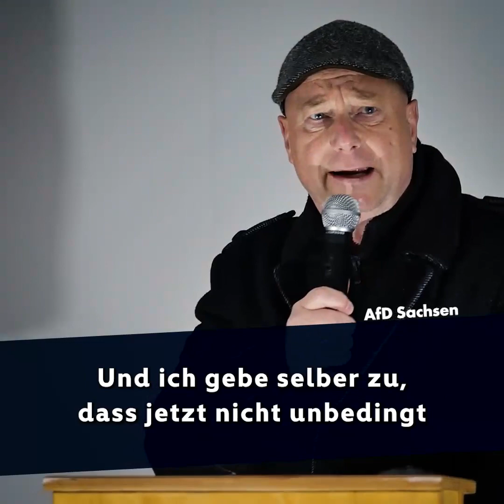Antifa wird vorgeführt - Menge gröhlt! 😂Jan Zwerg